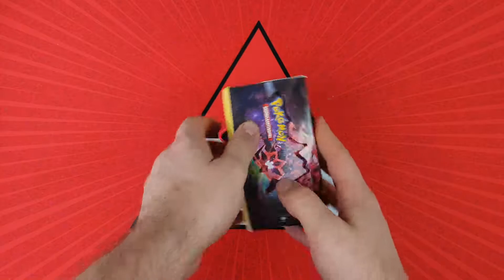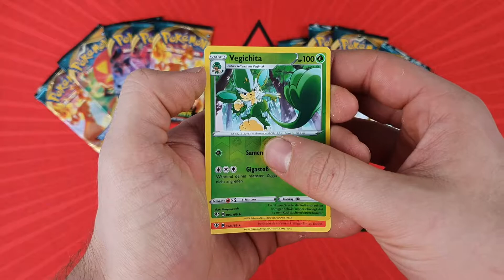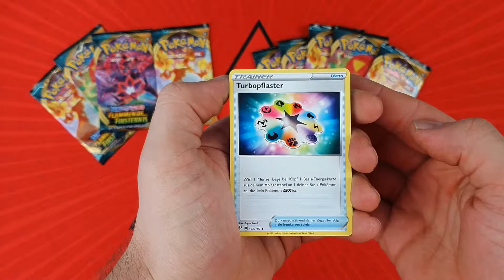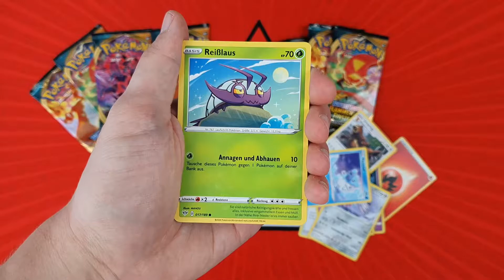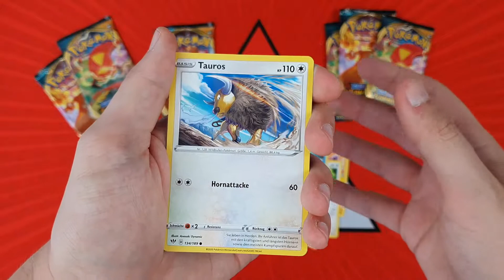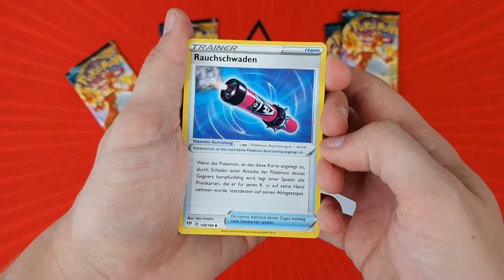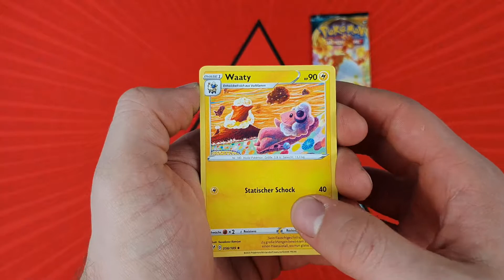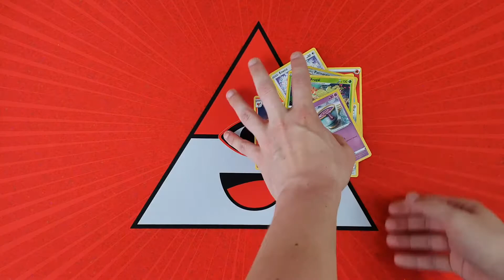Da geht deutlich mehr | eBay Cash King | Pokemon Flammende Finsternis 12 Booster Unboxing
Ebay Cash King zu dem neuen Set Darkness Ablaze | Flammende Finsternis

ABO - GLOCKE - SCREENSHOT = TCGO CODE

Mehr Infos?     ⬇️

Interesse an unseren Karten?

                              Pokeminati_Kevin#3039
                              Pokeminati_Daniel#6983

Geheimnisvolle Grüße 🔮

Alle Rechte an Pokemon und den TCG-Produkten liegen bei der Pokemon Company.